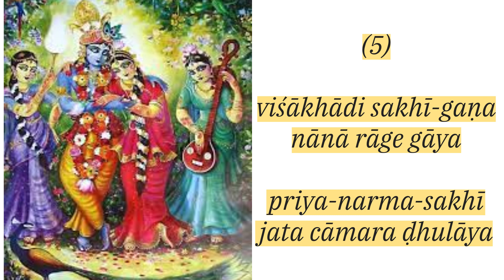Jaya Jaya Radha Krsna Yugala Milan || জয় জয় রাধা কৃষ্ণ যুগল মিলন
LYRICS :
jaya jaya rādhā-kṛṣṇa yugala-milana
ārati karowe lalitādi sakhī-gaṇa (1)

madana-mohana rūpa tri-bhańga-sundara
pītambara śikhi-puccha-cūḍā-manohara(2)

lalita-mādhava-vāme bṛṣabhānu-kanyā
sunīla-vasanā gaurī rūpe gune dhanyā(3)

nānā-vidha alańkāra kore jhalamala
hari-mano-vimohana vadana ujjvala(4)

viśākhādi sakhī-gaṇa nānā rāge gāya
priya-narma-sakhī jata cāmara ḍhulāya(5)

śrī-rādhā-mādhava-pada-sarasija-āśe
bhakativinoda sakhī-pade sukhe bhāse(6)

jaya jaya radha krsna yugala milan, jaya jaya radha krishna jugal milana,jaya radha krsna giti